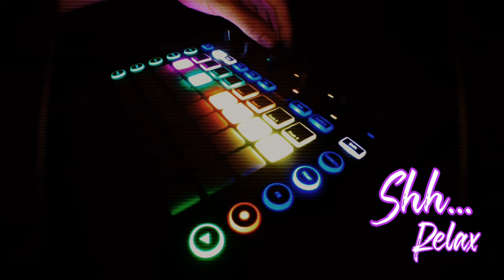RELAX | EXPERIMENTAL MUSIC | by Shh...